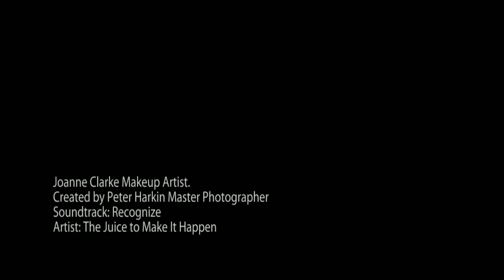Peter Harkin - Joanne Clarke Makeup Artist.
Joanne Clarke
 Makeup Artist & Stylist
Call; 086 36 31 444
Galway
 Peter Harkin Master Photographer 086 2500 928 for Coverlook portfolio shoot.

"Peter Harkin"
"Peter Harkin TV"
"Peter Harkin Wedding"
"Peter Harkin Portfolio" "Wedding (Quotation Subject)"
 Models Fashion